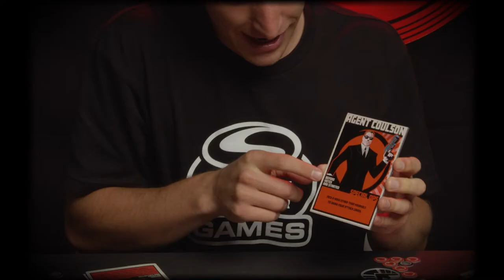Spin Master Games | Hail Hydra | Hero Card - Agent Coulson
New York City is under attack and it’s up to you to stop HYDRA! Never fear, Agent Coulson is here! Learn about the Heroes in this video series.

Get to know the valiant team of Heroes before you battle the nefarious Villains. With each Hero possessing a unique skillset and power, it’s better to do your homework now than on the battlefield! Watch this series of Hero videos and prepare for battle!